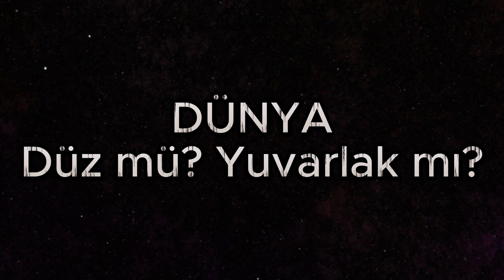Dünya Hakkında Bilmedikleriniz!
"Dünya Düz mü, Yuvarlak mı? Gerçekler ve Teoriler!"
Dünya’nın şekli hakkında yıllardır süren tartışmalar, bilimsel gerçekler ve alternatif teorilerle gündemde kalmaya devam ediyor. Peki, Dünya gerçekten yuvarlak mı, yoksa düz mü? Bu videoda, düz dünya teorisini savunanların iddialarını, bilimsel kanıtlarla birlikte detaylıca inceliyoruz.
NASA'nın kanıtlarından, antik çağlardan bu yana yapılan gözlemlere kadar birçok bilgiye ulaşabileceğiniz bu içerik, kafanızdaki soru işaretlerini giderecek. Bilim insanlarının Dünya’nın şekli hakkında sunduğu kanıtları öğrenmek ve düz dünya teorisinin perde arkasını keşfedin!

KAYNAKLAR
1. İslam Âlimlerinin Görüşleri:

İbn Hazm (ö. 1064): İbn Hazm, "el-Fasl fi'l-Milel ve'l-Ahva ve'n-Nihal" adlı eserinde, İslam âlimlerinin dünya ve semavatın yuvarlak olduğu konusunda icma ettiklerini belirtir.
| İbni Hazm, el-Fasl fi’l-Milel ve’l-Ahva ve’l-Nihal, 2/78
| İbni Teymiyye, Mecmu el-Feteva, 6/586

İmam Gazzâlî (ö. 1111): "Tehâfütü'l-Felâsife" adlı eserinde, dünyanın yuvarlak olduğunu kabul etmenin İslam'ın temel esaslarıyla çelişmediğini vurgular.
(el-Gazzâli, Tehâfutu'l-Felâsife, 80)

Fahreddin Râzî (ö. 1209): Bazı kimselerin yeryüzünün yayılmış olmasının onun küre şeklinde olmaması gerektiğini düşündüklerini, ancak bunun yanlış bir düşünce olduğunu ifade eder.
(Râzî, Mefatihu’l-gayb, 2/104)
[Hüseyin, el-Cisrî, Risale-i Hamidiye (trc. Manastırlı İsmail Hakkı, sadeleştiren: Ahmet Gül), 366-377]

İbrahim Hakkı (ö. 1780): "Marifetnâme" adlı eserinde, dünyanın yuvarlak olduğunu kabul etmek gerektiğini ileri sürer ve bunu aklî ve naklî delillerle destekler.
(İbrahim Hakkı, Hasankaleli, Marifetnâme, 4/30-31)
(Muhâkemat, a.y.)

2. Kur'an Ayetleri ve Tefsirleri:

Nâziât Suresi 30. Ayet: "Yeri de gökten sonra yayıp sermiştir." Ayette geçen "dahv" kelimesi, serip yaymak anlamına gelir. Bu ifade, yeryüzünün insan yaşamına uygun hale getirilmesini belirtir.

Gâşiye Suresi 20. Ayet: "Yeryüzüne bakmıyorlar mı, nasıl yayılmıştır?" Bu ayet, yeryüzünün insan yaşamına elverişli kılınmasını ifade eder.

Zümer Suresi 5. Ayet: "O, gökleri ve yeri hak ile yarattı. Geceyi gündüzün üzerine sarar, gündüzü de gecenin üzerine sarar..." Ayette geçen "tekvir" fiili, bir şeyi yuvarlak bir cismin üzerine sarmak anlamına gelir ve dünyanın yuvarlaklığına işaret eder.

3. Modern Bilimsel Veriler:

Günümüzde, uydu görüntüleri, uzay istasyonlarından çekilen fotoğraflar ve astronomik gözlemler, dünyanın küresel olduğunu kesin bir şekilde ortaya koymaktadır.

4. Hadisler ve İslam Âlimlerinin Görüşleri:

Peygamber Efendimiz'in (s.a.v.) sözlerinde astronomiyle ilgili ifadelere rastlansa da, bunlar genellikle sembolik ve ahlaki anlamlar içerir. İlk dönem İslam âlimleri, Kur'an ve hadisleri yorumlarken dönemin astronomik bilgilerini de dikkate almışlardır.

(Gazzâli, Tehâfutu'l-Felâsife, 80)